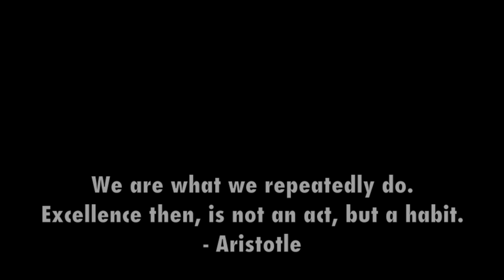2013 Episcopal School of Jacksonville Crew Highlights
Recap of the 2013 season.